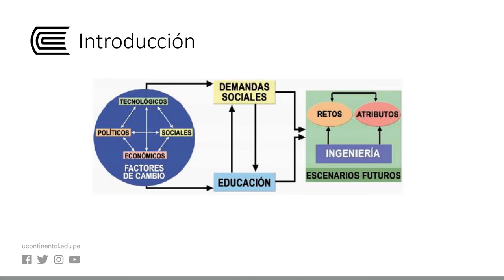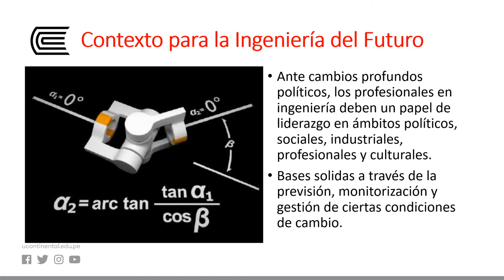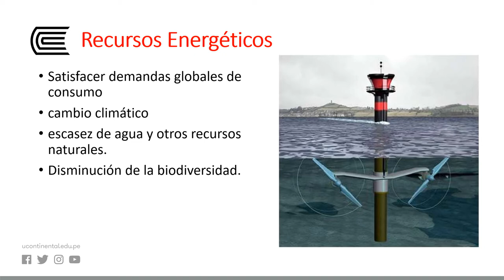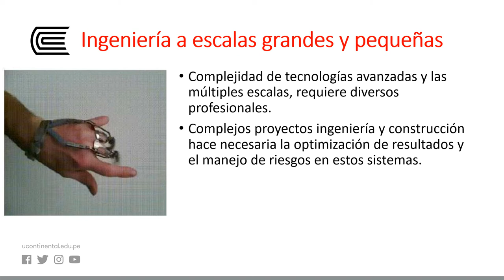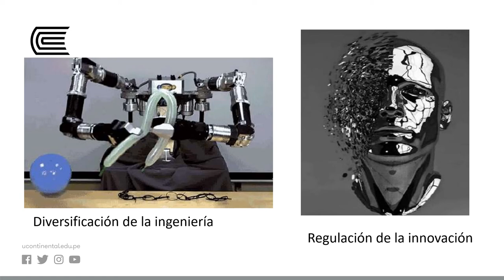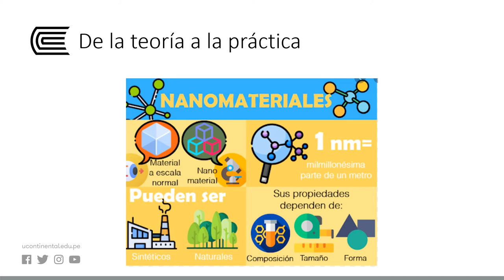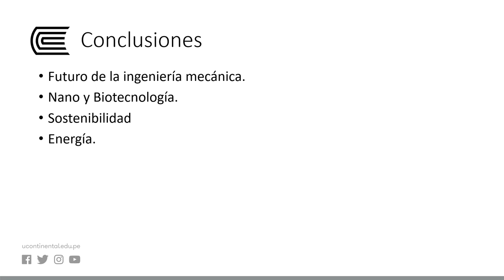El futuro de la Ingeniería mecánica